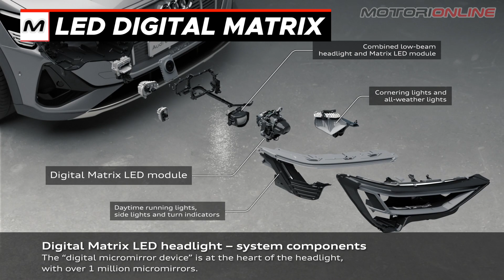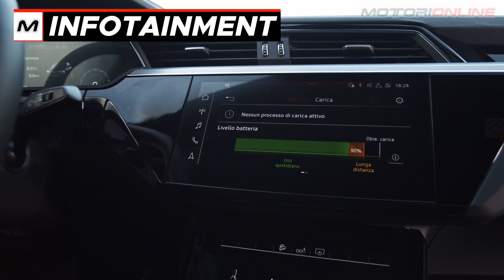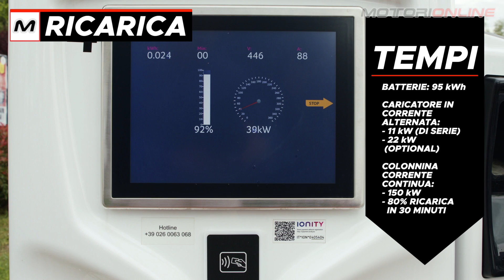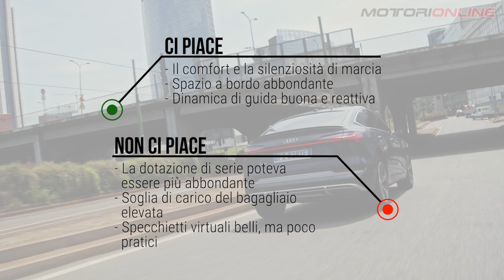AUDI E-TRON SPORTBACK 2020 | Primo contatto con il SUV coupé elettrico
La nuova Audi e-tron Sportback 2020 è la declinazione SUV coupé della prima auto elettrica della Casa dei Quattro Anelli. Nella prova su strada di oggi vi raccontiamo il nostro primo contatto con un'auto lunga quasi 5 metri e dal peso di 2.500 kg! Volete sapere come se la cava sui tornanti e quanti chilometri percorre con una carica di batterie? Guardate la video prova!